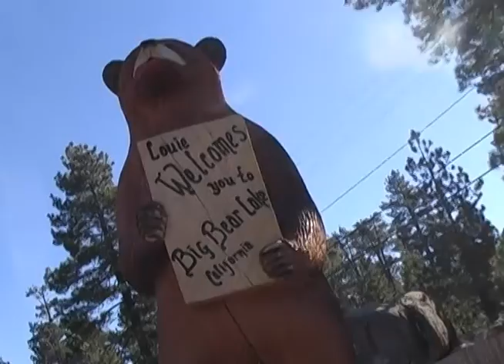Sol y Luna 97 B3